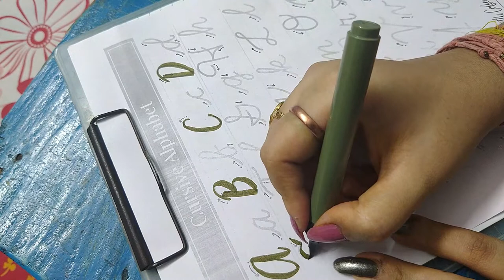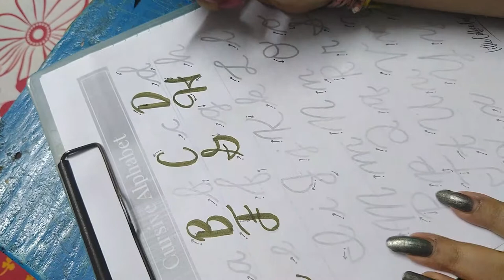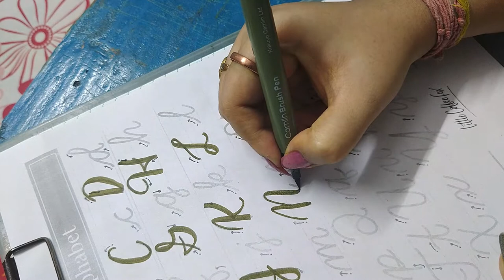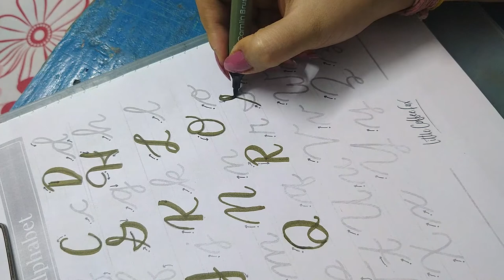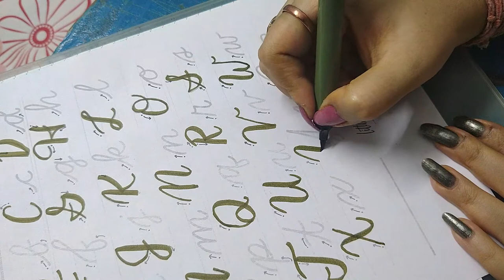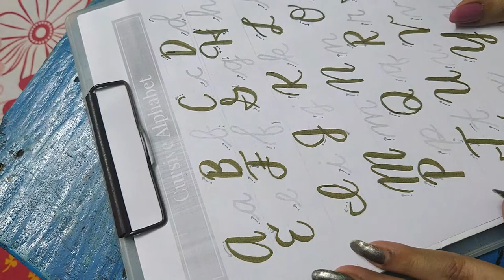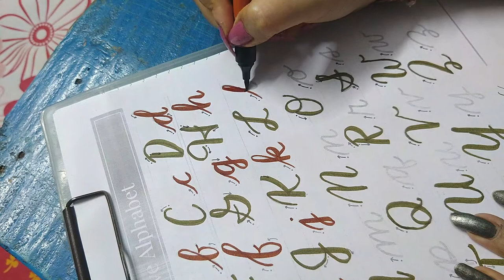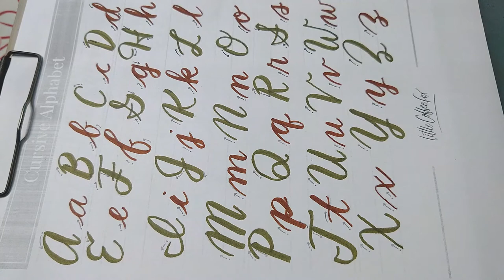Hand Lettering 2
In this video I am going to practice Cursive Alphabets of Hand Lettering in Real Time.

Love, Shreya

Copyright:- Everything you see in this video was created by me (Shreya Podder) unless otherwise stated. Please do not use any photos or content without first asking permission from me through email.